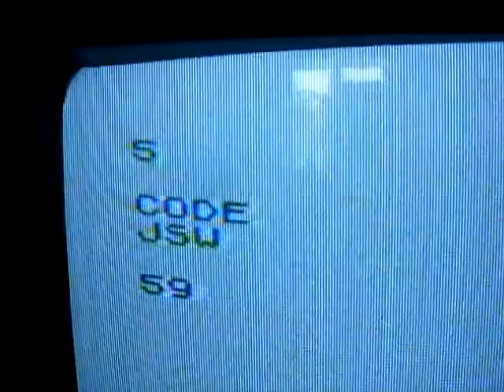TESTED: Sinclair ZX Spectrum Interface 1 working a ZX Microdrive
I typed CAT1 to read contents of the Microdrive, showing the Interface 1 working with the ZX Spectrum. 09/05/2012